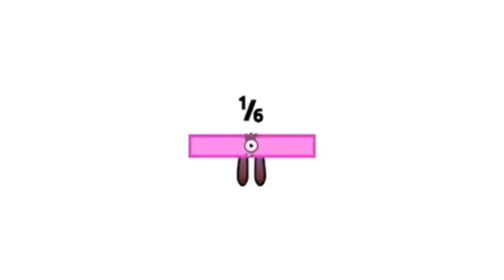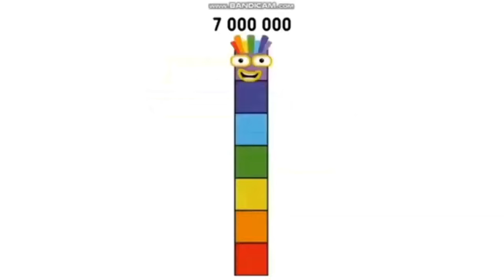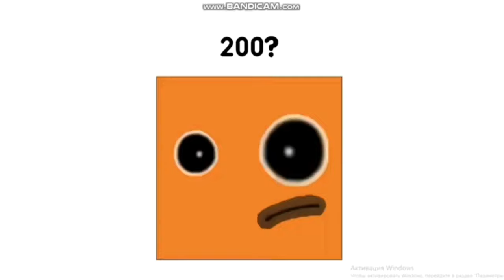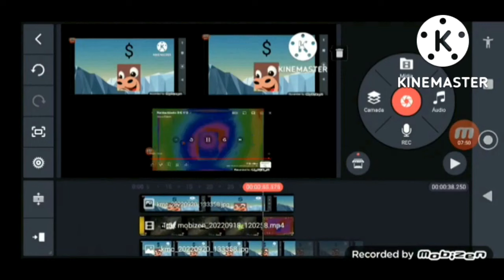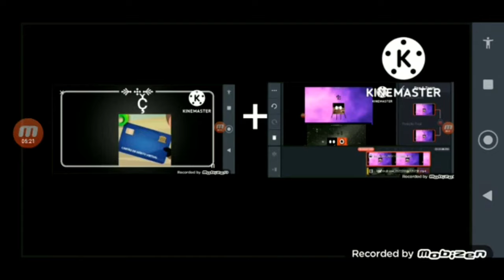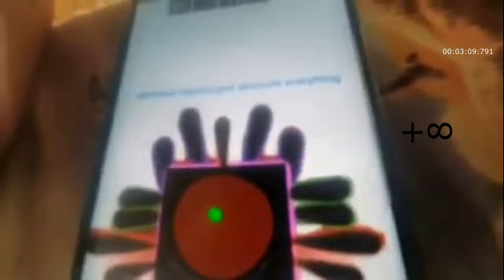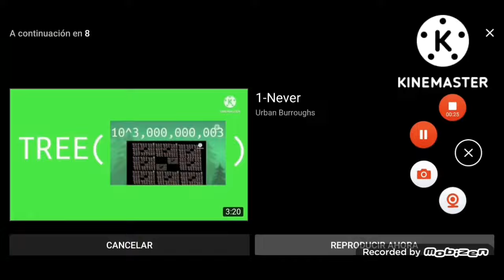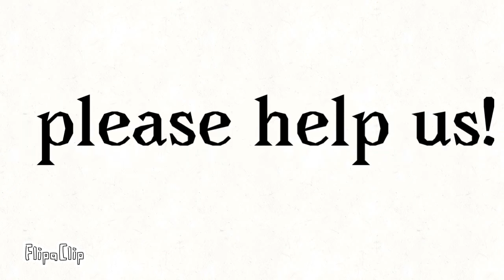numberblocks big v-------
Criado o Movavi Video Suite